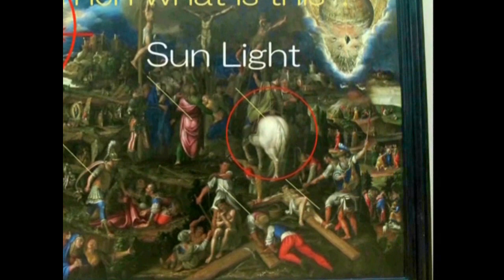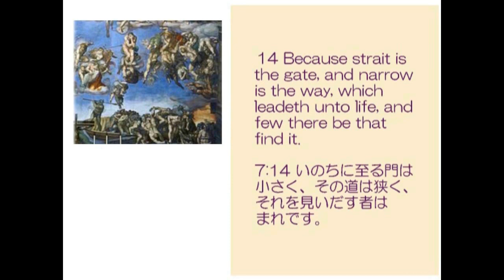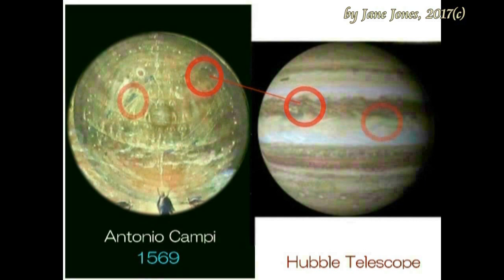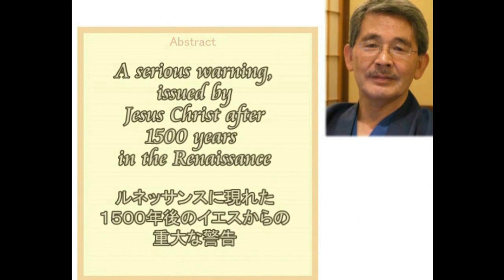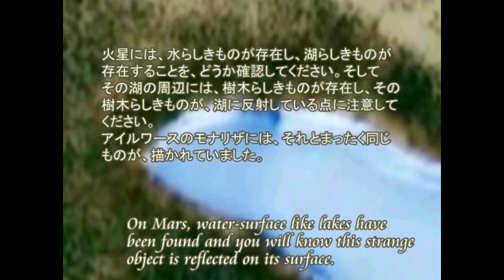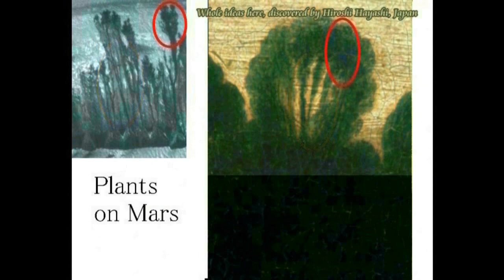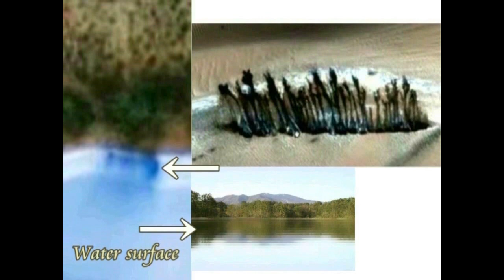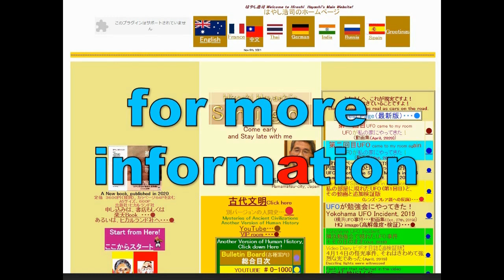02601B Cain Christ カイン救世主＋アントニオ・カンピが『キリストの謎』の中に描いた神は、カイン・キリストだった＋ラファエロの描いたカインbyはやし浩司Hiroshi Hayashi